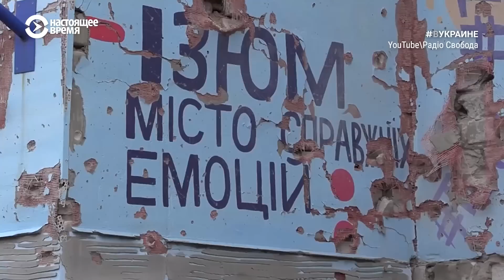Изюм после оккупации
О голоде, пытках и о том, как людям удалось выжить в оккупации.

Около 80% инфраструктуры освобожденного Изюма было разрушено. В городе и окрестных сёлах гуманитарная катастрофа: газопроводы перебиты, нет света и воды, а леса в округе заминированы. Мы отправляемся туда с волонтёрами, которые, как никто, понимают всю боль и весь ужас происходящего, ведь для большинства из них этот город – родной.